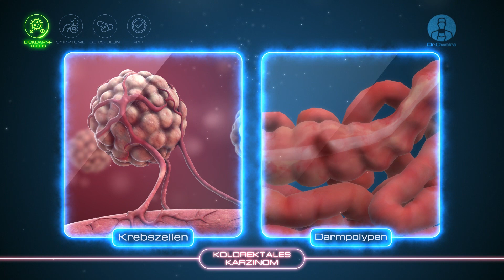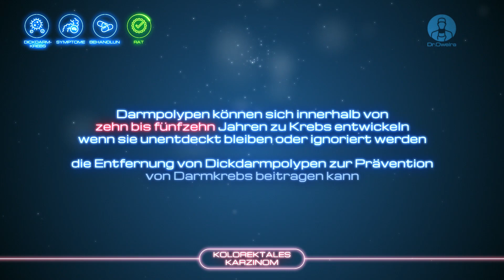Dickdarmkrebs | Dr.Oweira Plattform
Ein kolorektales Karzinom ist eine Krebsart, die im Dickdarm oder im Rektum beginnt.
Obwohl in der Regel ältere Erwachsene betroffen sind, kann er dennoch in jedem Alter aufgrund verschiedener Ursachen auftreten, wie z.B. langanhaltende Colitis ulcerosa oder nicht diagnostizierte Darmpolypen.